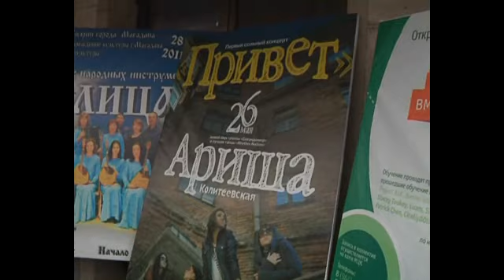27_05_2011_Привет, Ариша!_ТВ Колыма+, Магадан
Сюжет об Арине Колитеевской, одаренной рок-исполнительнице из Магадана в программе "Эхо дня" (ТВ Колыма-Плюс). Автор Игорь Дадашев, операторы Павел Степанов, Игорь Дадашев